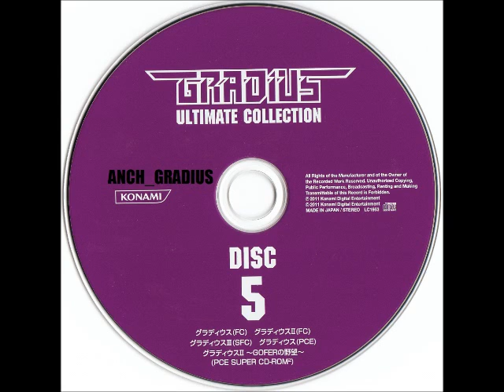Gradius Ultimate Collection 5 -Gradius II GOFER no Yabou NES- 20 Aircraft Carrier